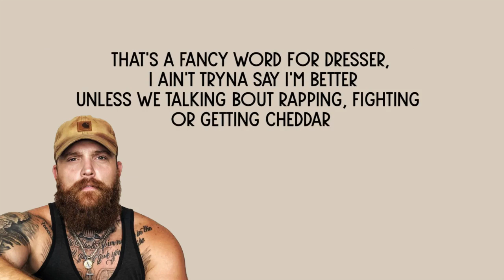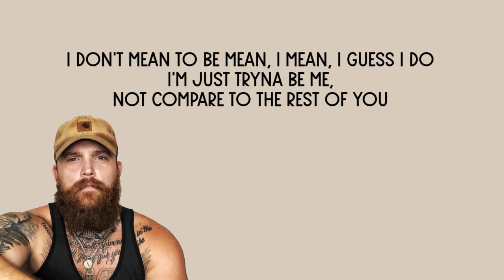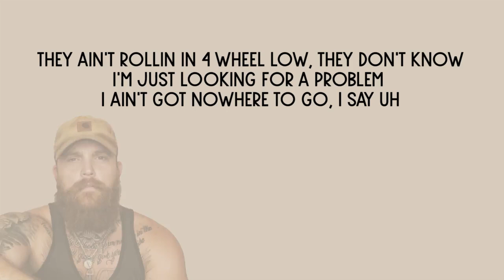Adam Calhoun 4 Wheel Lyrics